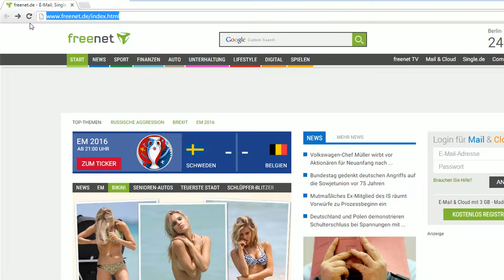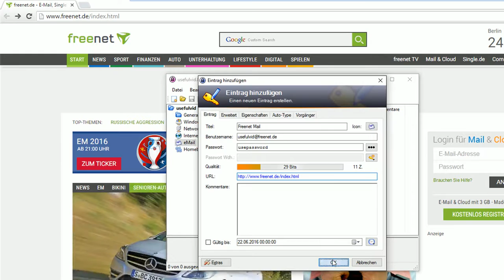[Tutorial] KeePass 2 Passwortmanager Passworteintrag anlegen (Teil 5)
So einfach legt man einen Eintrag für einen Benutzeraccount an.